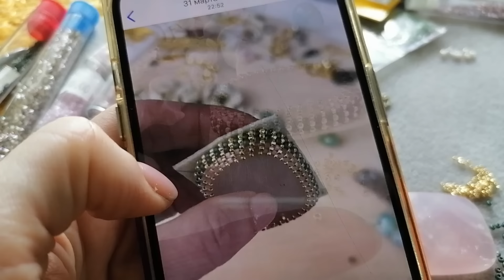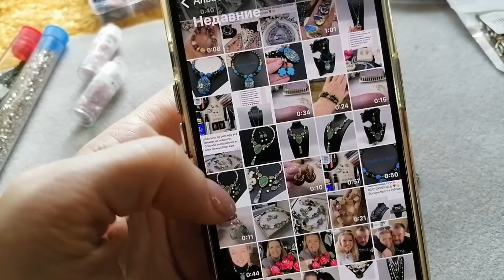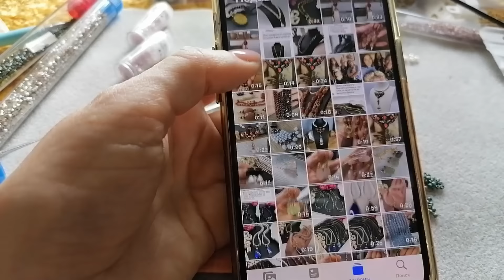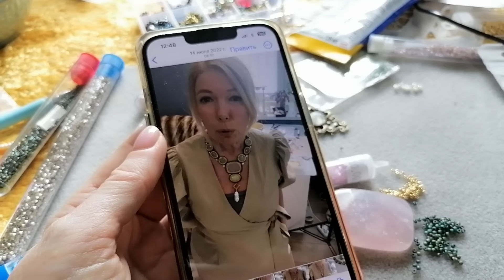Делаю КОЛЬЕ Часть 1.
Помочь в развитии канала, сказать спасибо за позитив, полезные советы и мастер классы :
Шайдова Ирина Владимировна

Мой телеграмм Украшения в наличии.